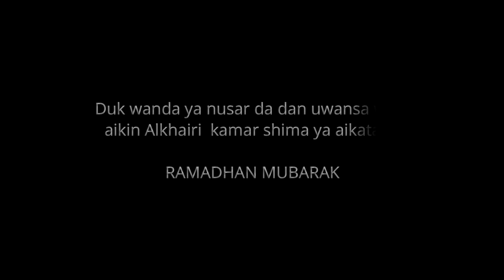Falalar watan Ramadhan